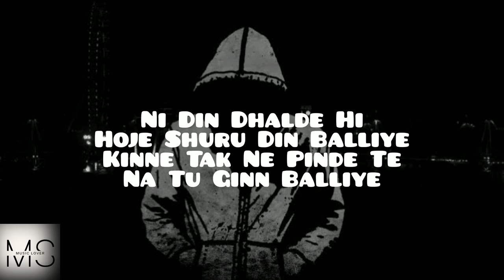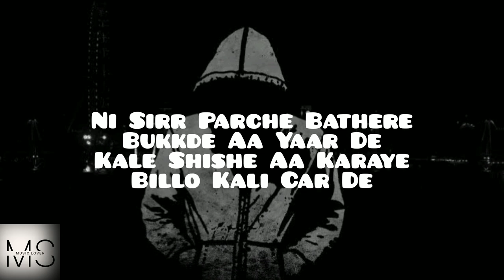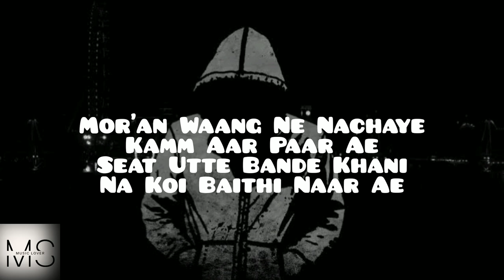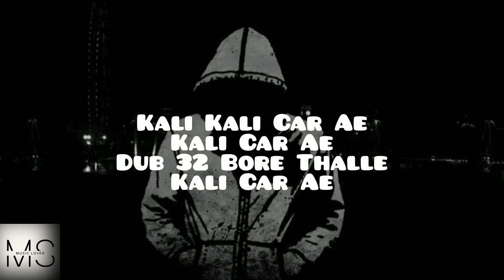We rollin lyrics -- Shubh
We Rollin Lyrics by Shubh is brand new punjabi song sung by Shubh and music of this latest song is given by Anabolic Beatz. We Rollin (Dub 32 Bore Thalle Kali Car) song lyrics are also penned down by Shubh while music video has been directed by Rubbal GTR.

We Rollin Song Details
:Song:WeRollin
 Singer:Shubh
 Lyrics:Shubh
Label:Shubh

We Rollin Lyrics

Mere Dubb 32 Bore
Thalle Kaali Car Ae
Dub 32 Bore Thalle
Kali Car Ae

Ni Mere Dubb 32 Bore
Kali Kali Car Ae

Baithe Car Vich Mere
Chunve Je Yaar Ae

Ni Ae Wadd Khaan Painde
Mange Jaan Jeha Lainde
Assi Baitheyan Bithayan
Bande Utthan Ni Dinde

Lainde Minto Mint
Patt Na Tu Hass Balliye
Kehda Karda Ae Tang
Mainu Dass Baliye

Sadde Matter Ch Aaundi Na
Police Balliye
Karda Ae Tang Kehda
Dass Balliye

Jatt Gang Ni Banaunde
Gang’an Run Karde
Weapon Rakhe Aa
Chadhde Ton Chadhde

Ni Jithe Chalde Rakaane
Poori Lehar Phad’de
Bande Jigre Aale Aa
Sadde Naal Khad’de

Ni Din Dhalde Hi
Ho Jaye Shuru Din Balliye
Kinne Tak Ne Pinde Te
Na Tu Gin Balliye

Hoya Vailpuna Karde Nu
Chir Balliye
Mint Lagda Ni Khol Daiye
Sir Baliye

Ni Sir Parche Bathere
Bukkde Aa Yaar De
Kaale Shishe Aa Karaye
Billo Kaali Car De

Jaanda Dass Ke Jadon Vi
Jatt Jaave Maar Te
Khedd Mukaiye Jatt
Pehli Saar Te

Tatte Chalde Ne Mudd Ton
Jatt’an De Putt Ni
Shehar Tere Bhavein
Sadda Naam Puchh Li

Naa Chalda Ae Top Utte
Tera Yaar Ae
Utton Modde Naal Modda Jod
Khade Yaar Ae

Dubb Batti Bore Thalle
Kaali Kaali Car Ae

Ho Mere Dubb 32 Bore

Ni Ae Bann Ke Bandane
Tere Ghummde Aa Shehar
Pair Pattde Aa Jithe
Othe Painda Disse Vair

Vair Shaunkh Naal
Poorde Aa Putt Jatt De
Teri Soch Naalo Nivi Yaar
Gaddi Rakhde

Ni Gaddi Chamak’di Poori
Utton Rim Chamke
Centre Ch Dissda Rumaal Lamke

Ni Pattu Turrde Aa
Sadak Peyo Di Mann Ke
Assi Thok’de Ni Banda
Kade Time Bann Ke

Ni Banda Dakk Laine Aa
Gharon Chakk Laine Aa
Billo Ankh Laal Rakhi
Paade Ankh Laine Aa

Ni Pher Shaq Painde Aa
Je Koyi Karda Gaddari
Sadde Naal Putt Vair
Naale Yaari Dovein Maahdi

Maahdi Karde Aa Rajj Ke
Je Aayi Uthe Aaye
Udd’de Parinde Kinne
Phad Ke Bithaye

Mor’an Wang Ne Nachaye
Kamm Aar Paar Ae
Seat Utte Bande Khaani
Na Koyi Baithi Naar Ae

Ni Mere Dabb 32 Bore
Dubb 32 Bore Thalle

Ho Mere Dabb 32 Bore

Kaali Car Ae
Kaali Car Ae